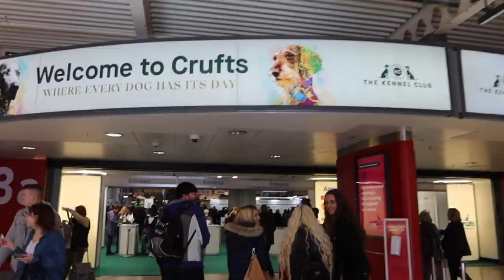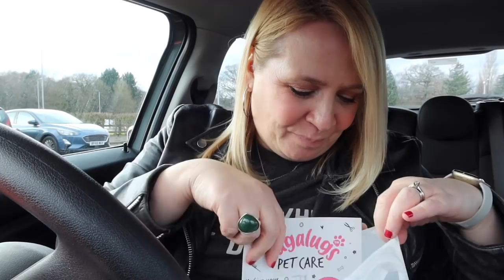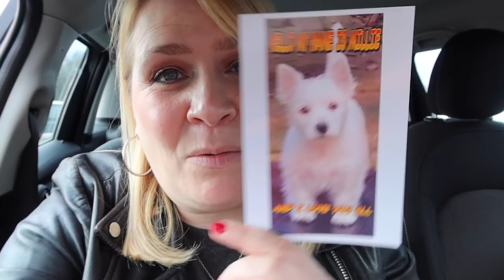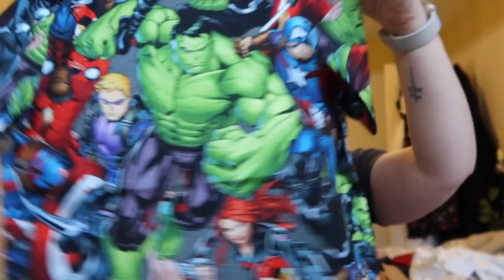CRUFTS, DISNEY H&M HAUL & SHOCK MAKEOVER! Weekly Vlog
⭐️I stroke all the fluffy things at Crufts and do a mini H&M Disney haul!

📚 My lovely book of poetry 'Will I Ever Pee Alone Again?' is out USA or in Canada

brummymummyof2
Optimus Talent LTD
Bentick House
3-8 Bolsover Street,
Fitzrovia, London,
W1W 6AB